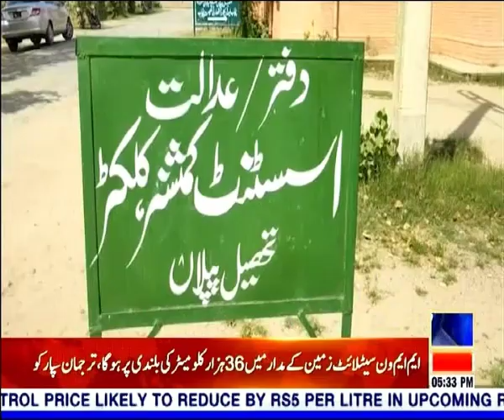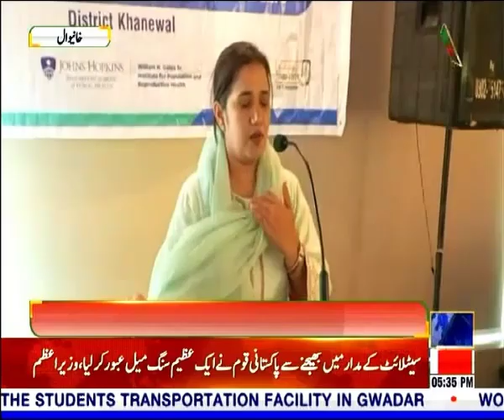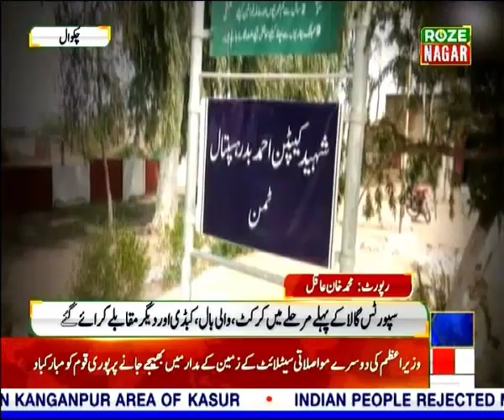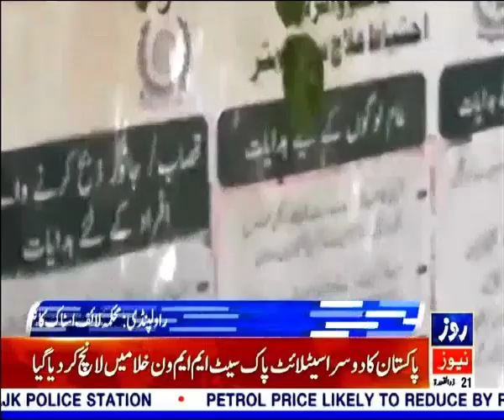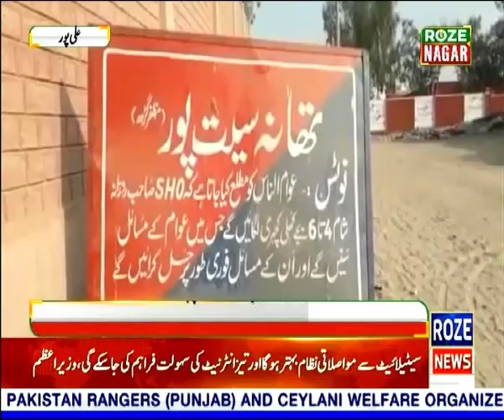Roze Nagar | Current Issues all over the Pakistan | 30 May 2024 | Rozenews